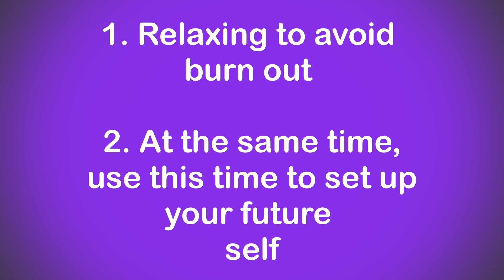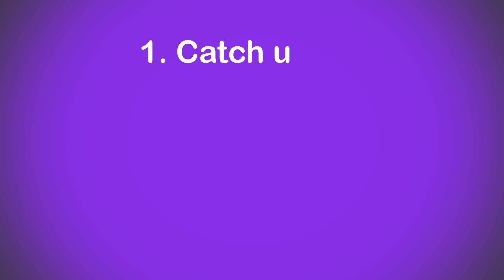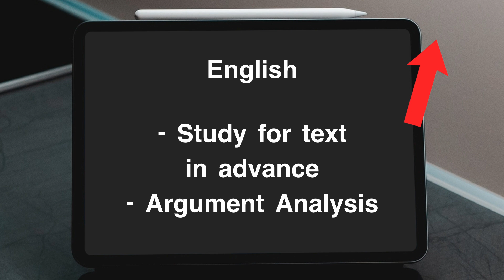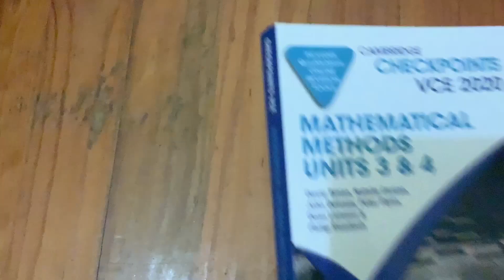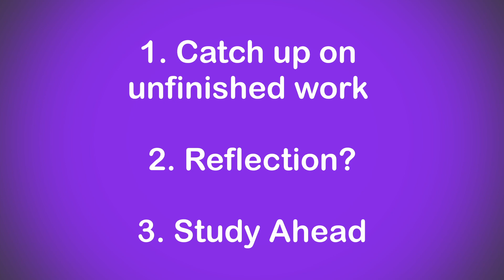Study during Year 12 Holidays?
This video covers what I did during my Year 12 holidays throughout the year, now the specific advice I give will differ depending on what time of the year it is, but generally, the Term 2 and Term 3 holidays are more like 'holidays', whereas the Term 4 holidays is pretty much non-existent :0 With that being said there are still actions you can take in each period to maximize your time and prepare your future self for the busy times ahead. Let's see what I mean.

    About Me
My name is Julian I graduated with a 99.95 ATAR (top 0.05% of the state) in Melbourne, Australia. The aim of this channel is to explain concepts and study tips in short, succinct videos and offer a student perspective on the important things to know. Enjoy!